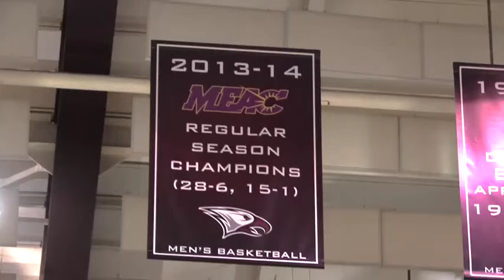North Carolina Central Men's Basketball "Swagger"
As the North Carolina Central University men's basketball team prepares for their home opener, relive their past achievements in this video put together by men's basketball video coordinator Derrick Mallison.  The Eagles open at home on Monday, Nov. 16 against Allen at 8:00 p.m.